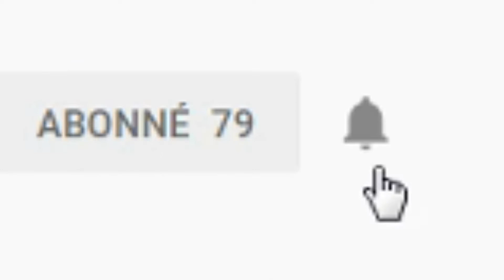Central Coast Mariners vs Perth Glory 1-4 FULL HD 31/12/18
Pour acceder à la première diffusion active les notifications pour être à l'heure !

Merci et bon visionnage à tous !